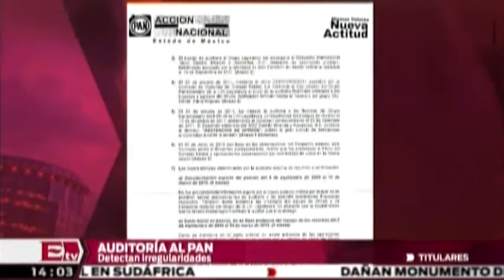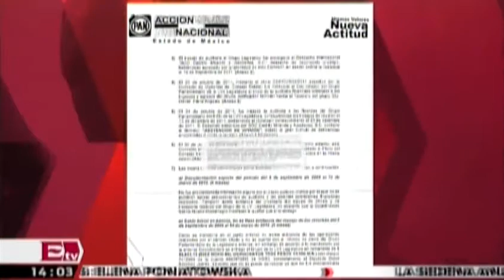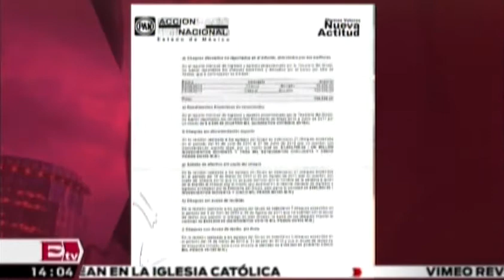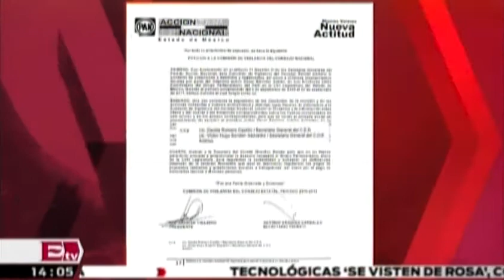Salen a la luz irregularidades económicas durante la auditoría al PAN / Mariana H y Kimberly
19 noviembre 2013

El pago de cheques de 48 mil pesos al portador y la entrega de 21 cheques que no tienen copia para comprobar a quien se le expidió el documento, son algunas de las irregularidades que salieron a la luz en la auditoria que se le realizo al Partido Acción Nacional.

Conductor: JMariana H. Y Kimbery Armengol.
Horario: Lunes a Viernes @14:15-15:00.